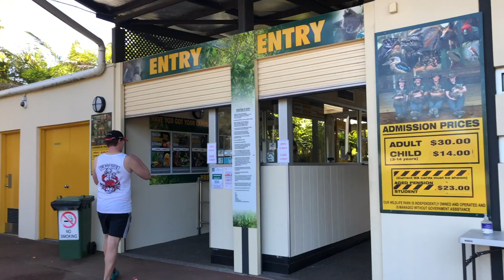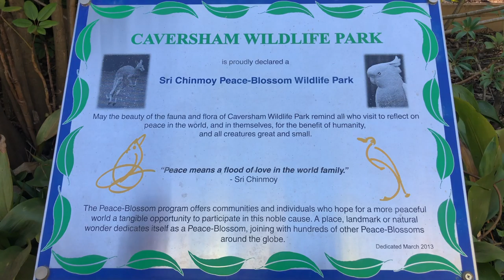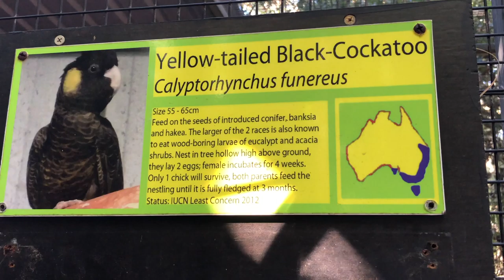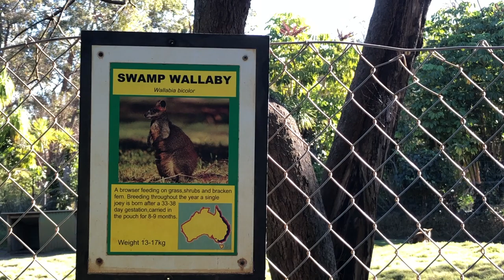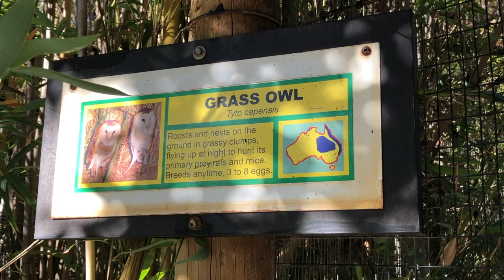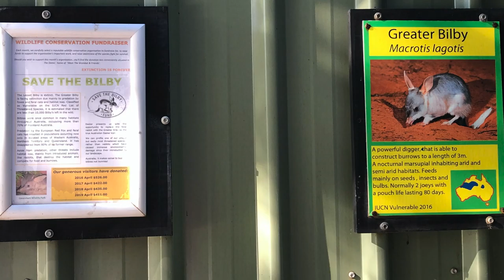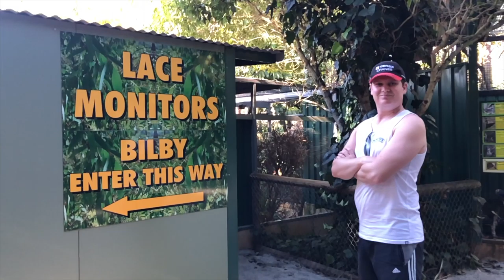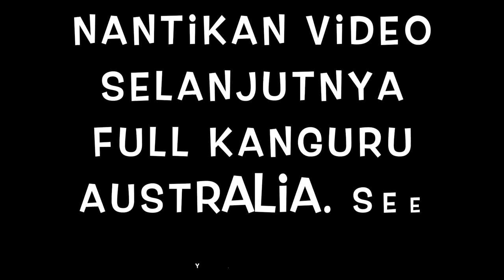SATWA LIAR AUSTRALIA || CAVERSHAM WILDLIFE PARK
Satwa liar yang dilindungi berlokasi di Caversham Wildlife Park, Australia Barat. Happy watching! ;)

caversham wildlife park 233b drumpellier dr whiteman wa 6068
caversham wildlife park 233b drumpellier drive whiteman wa 6068
wallaby adalah
wallaby bag
wallaby tas
wallaby harga
wallaby tanah
wall abyss
wallaby jual
walabi berasal dari
walabi dan kuskus termasuk fauna indonesia tipe indonesia bagian
walabi albino
walabi artinya
walabi adalah sejenis kanguru kecil yang hidup di pulau
wallaby australia
wallaby and kangaroo
australia
wa